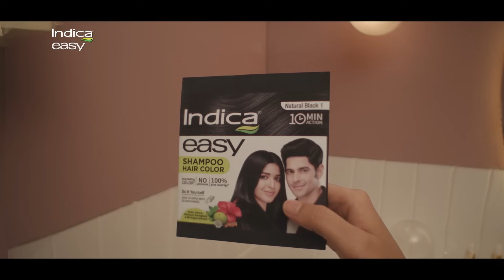நடிகர் சங்கத்துக்கு 4 மணிநேரம் கெடு கொடுத்த மன்சூர் அலிகான் | Mansoor AliKhan Pressmeet about Trisha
Cavinkare Pvt Ltd., - Indica Easy Hair Color